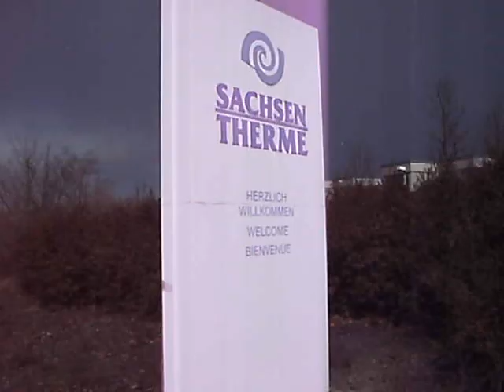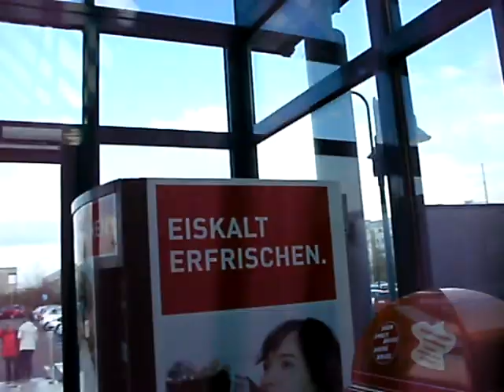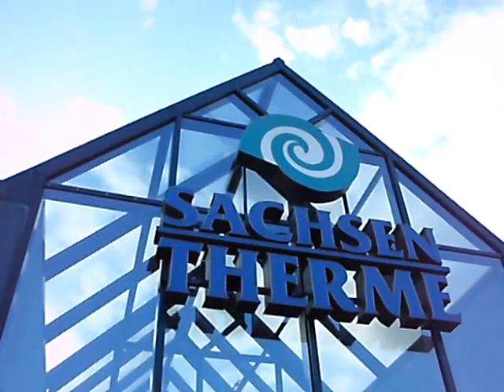Straßenbahnfahrt Johannisallee zur Sachsen Therme / Leipzig 2012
Leipzig Augustusplatz, Bayrischer Platz, Neues Rathaus, MDR-Gebäude, Unikirche, Oper, Hauptbahnhof u.a.